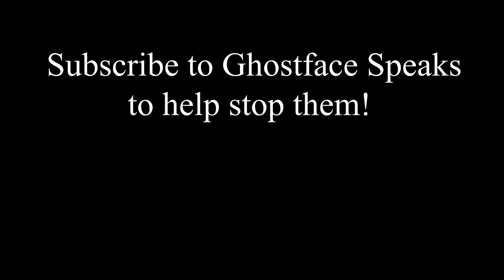We need to stop them! NOW!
ENOUGH IS ENOUGH! GET THEM OUT OF HERE!!